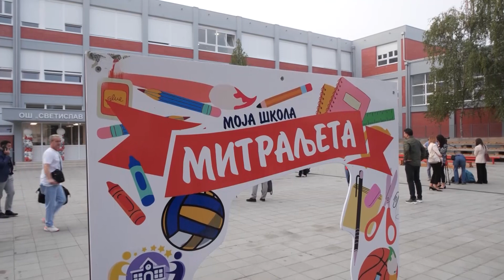Beograd, predsednik Srbije Aleksandar Vucic i gradonacelnik Aleksandar Sapic obisli nadogradjenu i r